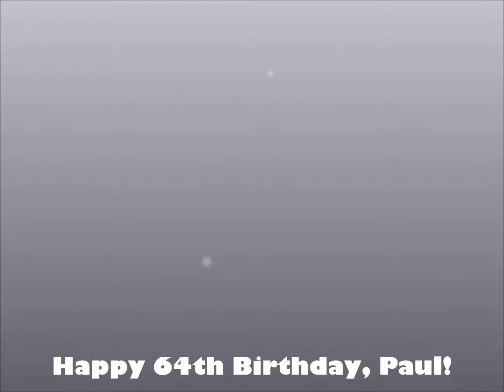To Paul ''Now You're 64,'' from Sharon & Pat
Sharon & Pat composed a tribute to Paul Lloyd for his 64th birthday set to the Beatles' "When I'm 64." Here they perform the piece.